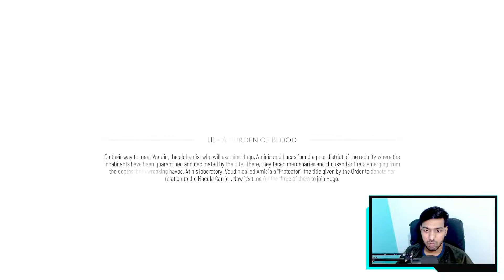Soldiers are killing people | The Butcher District | A Plague Tale: Requiem Gameplay Part-3(1) HINDI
A Plague Tale: Requiem Gameplay, playing and experiencing for the first time.
A Plague Tale: Requiem Rat Tsunami
Rats are everywhere